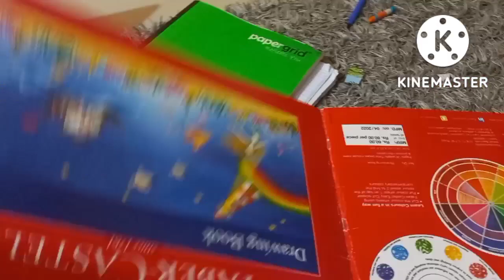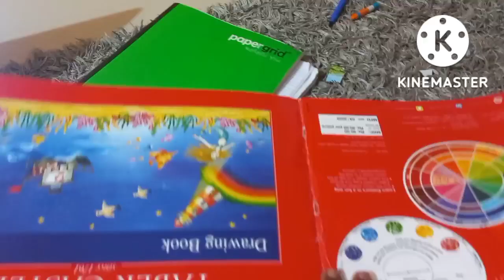Our window shopping at Royal Oak and Puchku's drawing time...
Fun time in weekend and window shopping